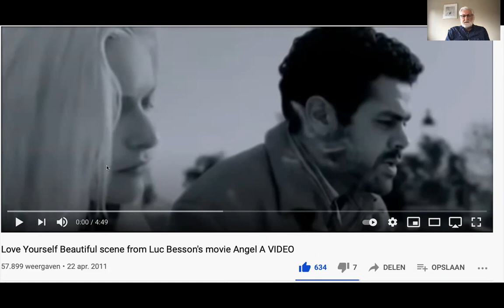'Jezelf niet graag kunnen zien' als kenmerk van perfectionisme (Reeks facetten van perfectionisme)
Perfectionisme uit zich in een tiental symptomen. Een van deze symptomen is jezelf niet graag kunnen zien.

Marcel Hendrickx is grondlegger van de OCP(r)-methodiek (Ontwikkelingsgericht Coachen van Perfectionisme) en leidt perfectionismecoaches op aan het Ontwikkelingsinstituut

In deze video geeft hij toelichting bij het symptoom 'jezelf niet graag kunnen zien'. Bekijk ook de andere video's over facetten van perfectionisme.

Herken je jezelf in deze symptomen en wil je jezelf bevrijden van het patroon van perfectionisme?